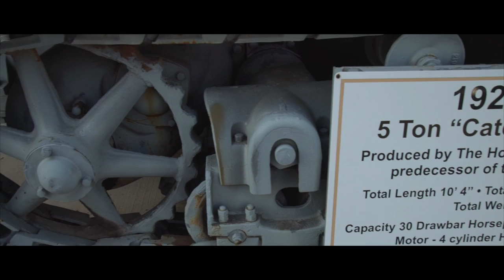Legends 2015: The Holt Family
The Holt family legacy began with Benjamin Holt, who developed the first practical track-type tractor 100 years ago.  In 1933, William K. “Bill” Holt moved to San Antonio to start a caterpillar dealership.  His brother, B.D. Holt, joined him.  Since then the business has flourished. Peter Holt joined the business in 1983.  As President and CEO, he has implemented strategies to diversify the company’s markets, including manufacturing.  It’s now the largest dealership in the country.  Besides the business, the Holts have been the principal owners of the San Antonio Spurs since 1996.